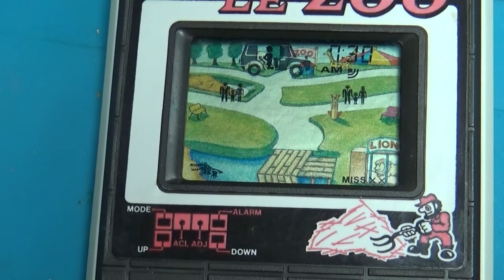Reparamos y restauramos una maquinita LCD Liwaco LE ZOO E0143 M0074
compré una maquinita LCD en Ebay para piezas y la reparo y la restauro

Bienvenido a mi canal fuynfactory ,en este canal te mostramos, reparaciones y Unbolsing de las cosas que hemos comprado
hoy reparo una maquinita LCD comprada en ebay para piezar